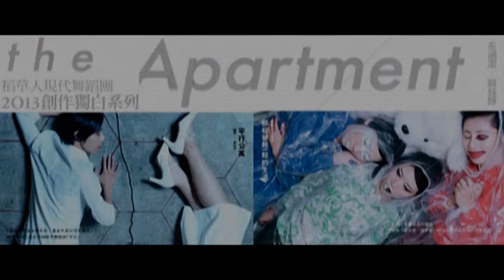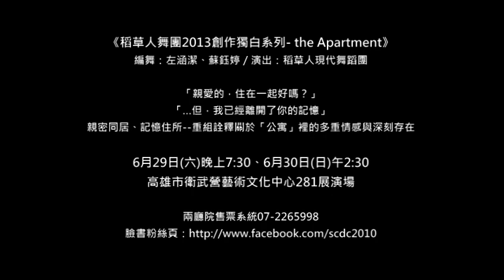警廣高雄岳玲姊20130527